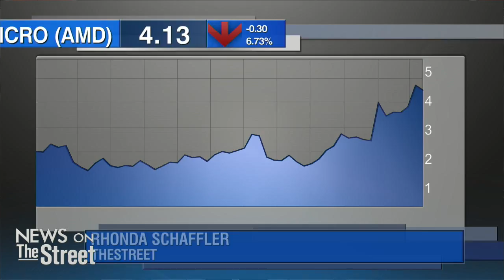Advanced Micro Devices Chip Pricing Rattles Investors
Shares of Advanced Micro Devices are sinking Thursday after the company priced some of its chips far below its competitors. The company priced its graphics chips for virtual reality software at $199, compared to products offered by other companies for $399. The Wall Street Journal reports the company's reasoning behind the lower pricing is to make the technology